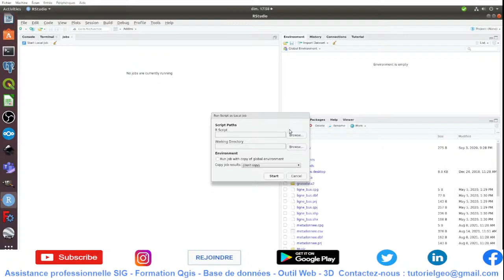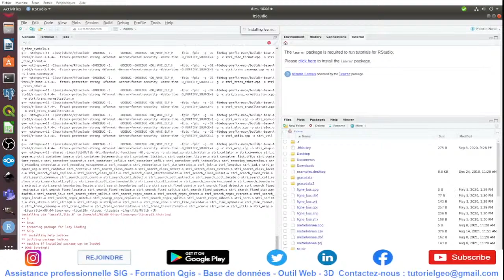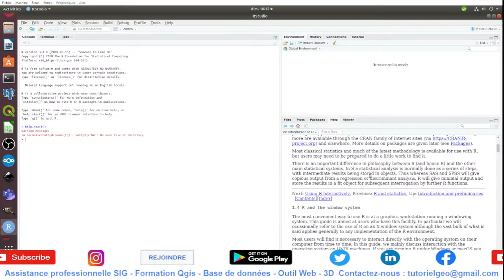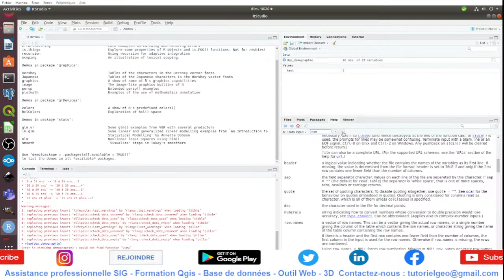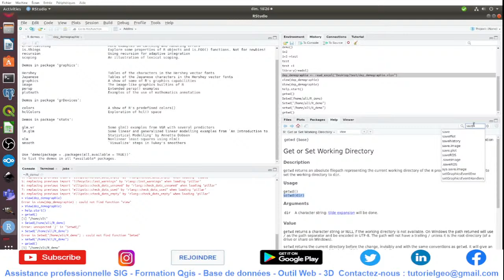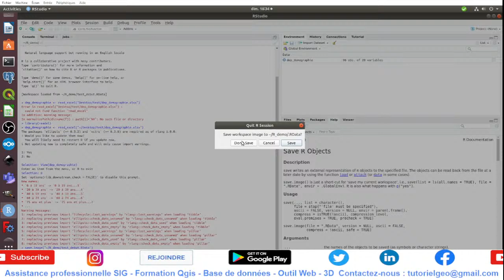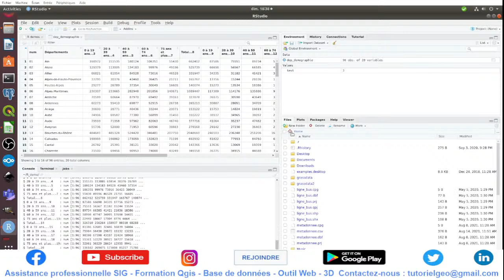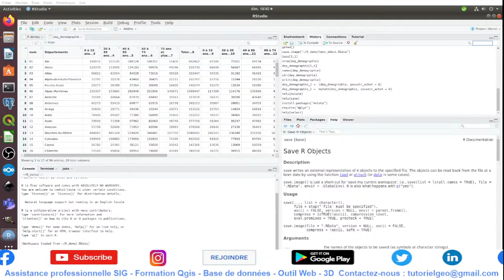Premiers pas avec R studio - Prise en main